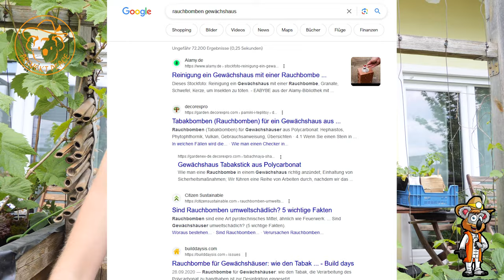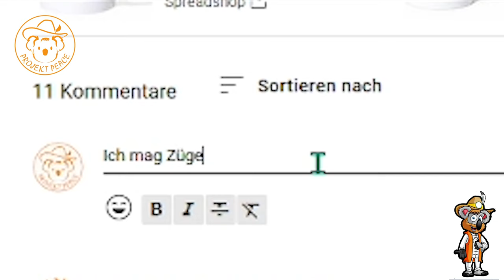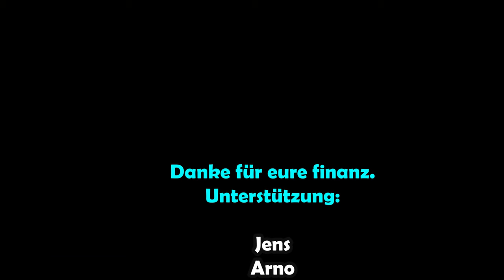Diese verrückte Mehtode bei Schädlinge im Garten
Damals im Ostblock nutze mein Vater eine, für die meisten, eher ungewöhnliche, Methode gegen Schädlinge im Garten.  In einer Zeit, wo es keine Chemie zu kaufen gab, sondern sich auf natürliche Hilfsmittel angewiesen war.

*Empfehlungen:*